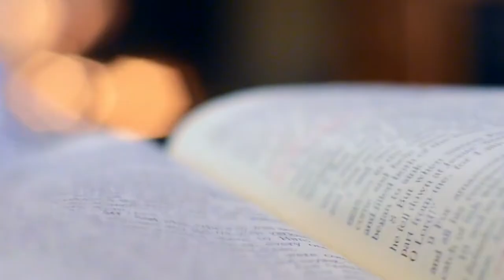The transfer that Paul Gascoigne REGRETS didn't happen to this day!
In 1988, Paul Gascoigne was the reigning PFA Young Player of the Year. Tottenham Hotspur and Manchester United were snapping at Newcastle United's heels with offers in the range of £2.2m. Gazza promised Sir Alex that he would be signing for United but by the time Ferguson returned from his holiday, Paul Gascoigne was a Tottenham Hotspur player.

Gascoigne helped Spurs lift the FA Cup in 1991, won the domestic treble with Rangers in 1996 and had stints with Lazio, Middlesbrough and Burnley before retiring with Boston United.

Paul Gascoigne will be most fondly remembered for his tears at Italiia '90 and his goal against Scotland in Euro 96, two tournaments in which England reached the semi-final. But with Ferguson taking Manchester United to 13 Premier League titles and a couple of Champions  Leagues, not to mention the numerous domestic cups he won with Manchester United, it's hard not to imagine what Paul Gascoigne's life both in and out of football would be like if he had signed for Manchester United.